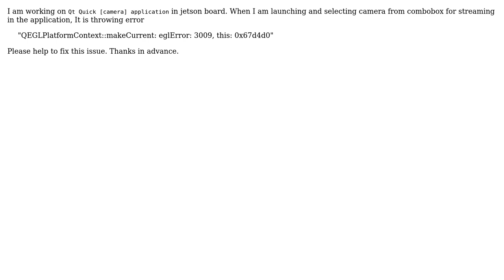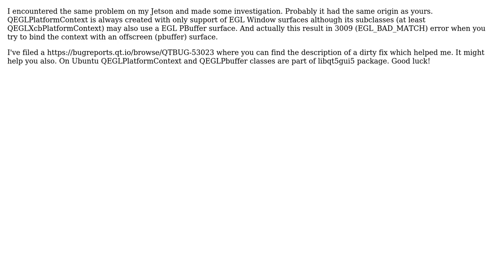QEGLPlatformContext::makeCurrent:eglError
With thanks & praise to God, and with thanks to the many people who have made this project possible! You are responsible for your own actions.